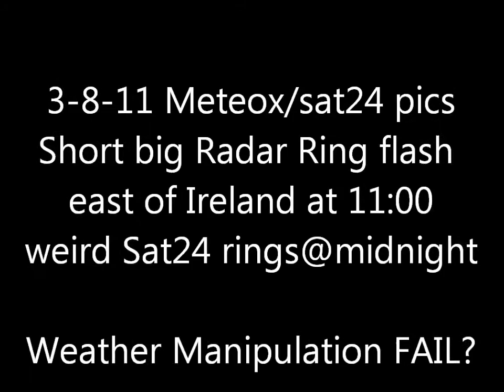3.8.11 METEOX radar anomalies HAARP Rings Weather Warfare GEOENGINEERING